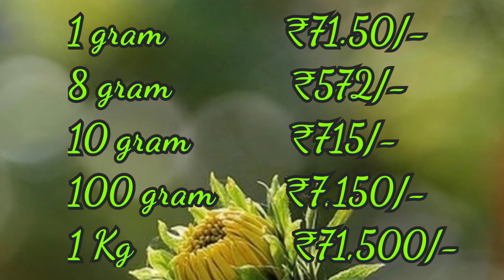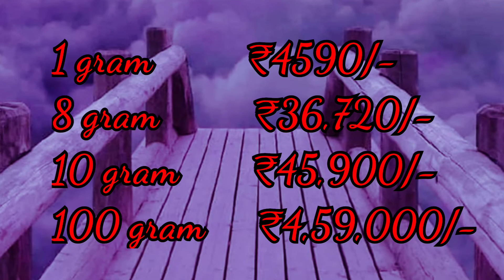Today Silver Rate in India|9-05-2021|Silver price today|Gold Rate Today|ఈ రోజు వెండీ ధర|चांदीका भाव